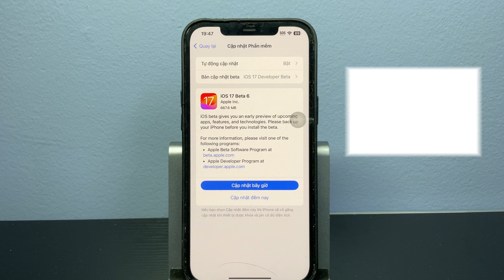Trên tay iOS 17 Developer Beta 6 - Có gì mới?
iOS iOS 17 Developer Beta 3 đã ra lò rồi. Hãy xem video để điểm qua điểm mới có trong iOS 17 Developer Beta 6  này nhé

⭐ Các bạn thích tính năng nào nhất trên iOS 17? Comment dưới nhé